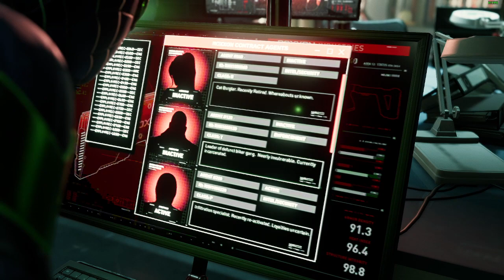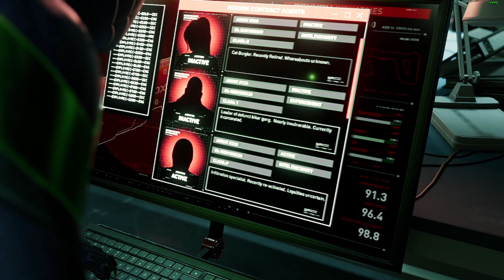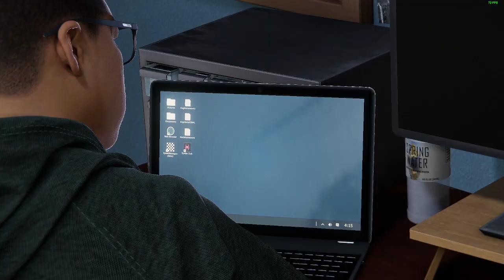OGROMNA WALKA! *JEDEN WIELKI PODSTĘP! RIO SIE DOWIEDZIAŁA! | SPIDER-MAN MILES MORALES #21!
Film jest bez montażu i seria SM Miles Morales BĘDZIE BEZ MONTAŻU! Dawno został nagrany film dlatego taka jakość przepraszam

Jest to SPIDER-MAN MILES MORALES!